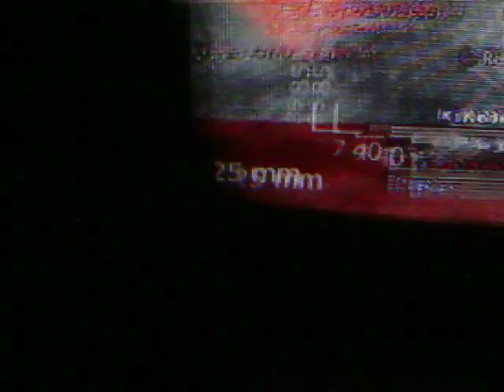Mw2 hacked lobby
My thing on xbox and ps3 is xbreakfast